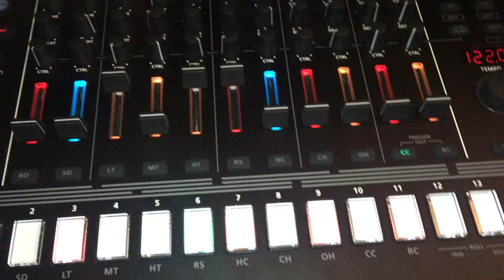Sascha Kloeber jams live in the studio (with Sh101 TR8S Octatrack)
Roland SH-101, Roland Tr8s and Elektron Octatrack Jam with Techhouse beats.
Analog Synthesizer meets digital Sampler and Groovebox.